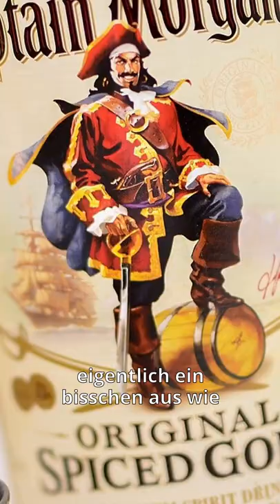Caspar David Friedrich: Wanderer über dem Nebelmeer - kurz erklärt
Das wohl bekannteste Bild der Romantik: "Der Wanderer über dem Nebelmeer" von Caspar David Friedrich - kurz erklärt.
Video gefördert durch "Neustart Kultur" von BKM und VG Wort